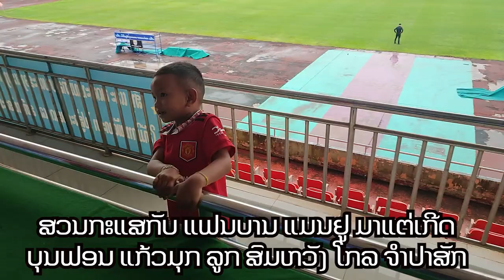Premier league: Man Utd 2-1 Liverpool ຕົວປ່ວນປະຈໍາສະໜາມ ຈໍາປາສັກ ບອກວ່າ ລິເວີພູລ ກາກ ສຸດທ້າຍກາກແທ້